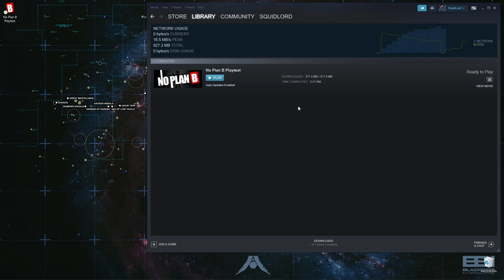[REALPLAY] Into the Pit - No Plan B - Ep01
**Game Start:** 5:04

**First Planning:** 7:05

**First Guns Out Funs Out:** 1:05:36

**First Win:** 1:07:13

**Second Start:** 1:11:14

**Kicking Off:** 1:18:18

**Burn it Down:** 1:56:25

**A Clean Death:** 1:58:22

**Setting Up a Run for Feelings:** 1:59:12

**Thunder Struck:** 2:13:14

Lightning in a Bottle: 2:13:59

I streamed almost 3 hours of Into the Pit, playing [**No Plan B**] with the brief special guest in chat, the creator and developer of the game, GFX47. I absolutely had *no* expectation that he was going to show up but it was a pleasure to have him and provide feedback on some of the UI and game experience.

NPB is a tactical planning game in the vein of [**Door Kickers**] [**XCOM**] and other tactical pause-driven man-to-man games. The key is that with NPB, you get one shot. You set up the scenario, Inc. you set up your plan, and you go. If you fail – then you might cut off the line of advance for your whole campaign. No pressure, right?

Things came to an end before I really wanted them to as storms moved into the area, but hopefully I will managed to get some more gameplay in later.

You can wishlist NPB on Steam over here:

Please excuse the mess when it comes to setting up the stream and the audio; I'm not really used to taking care of that for myself since I'm always doing it for other people. Expect more refinements if people seem to enjoy watching me play video games.